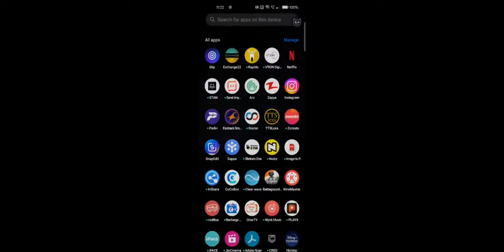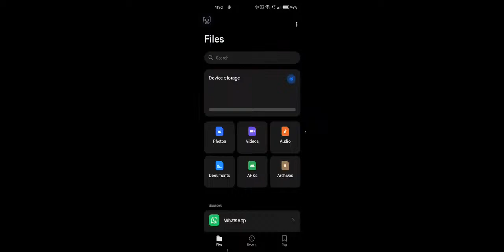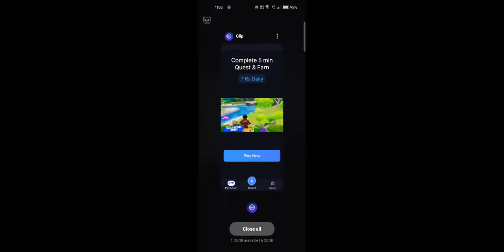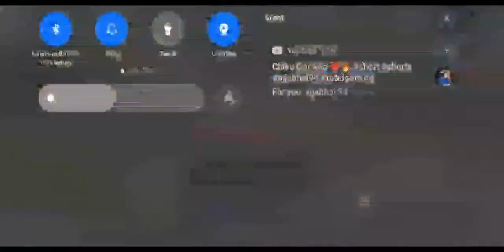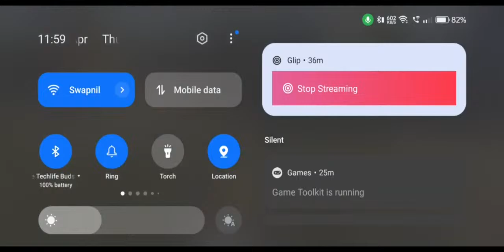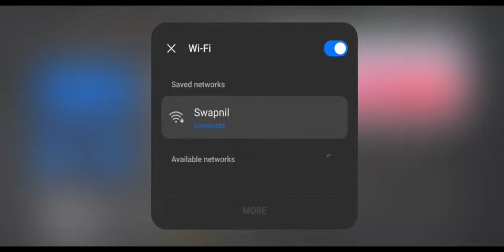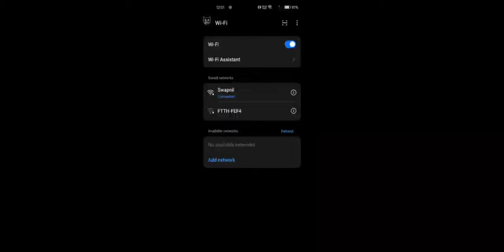GOD OR WOT🔥🔥 || Lets Play BGMI || Chill Stream